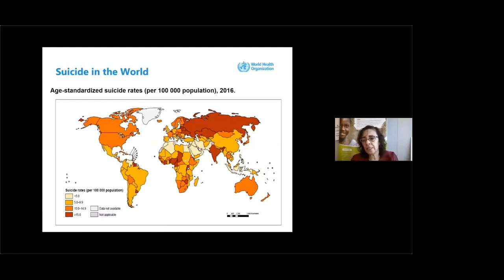The Worldwide Impact of Suicide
Devora Kestel, Director, WHO Department of Mental Health and Substance Abuse, discussed why suicide is a neglected global public health issue